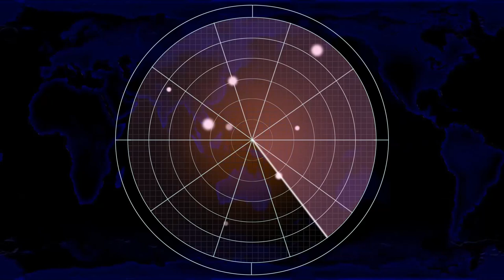Red Alert 2 | Extra Hard Mod | Nuclear winter for the Brutal Ai